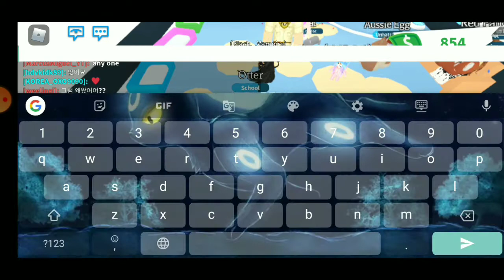Roblox Adopt Me | Creating My Very First Neon Pet | Part 3